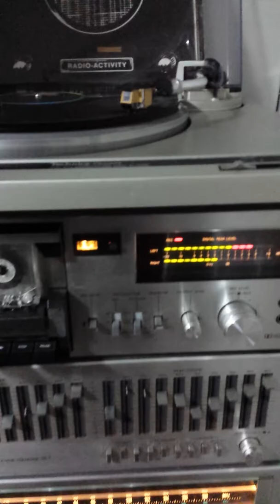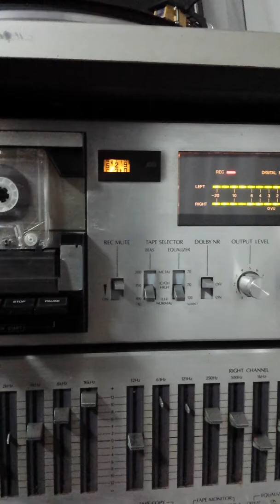Kraftwear vinil, receiver Sansui g5700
Vinil Kraftwerk, receiver Sansui g5700